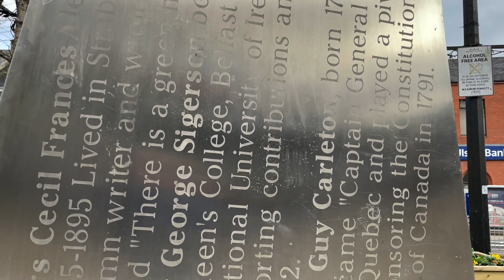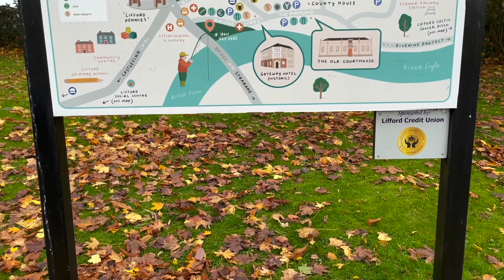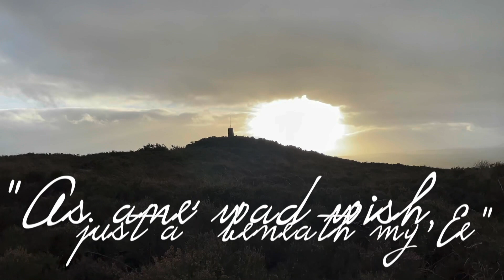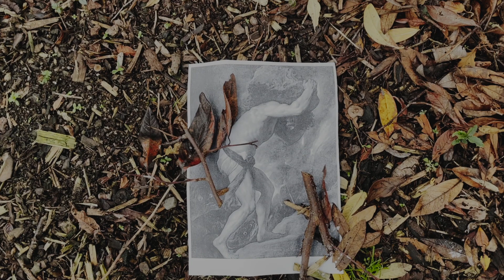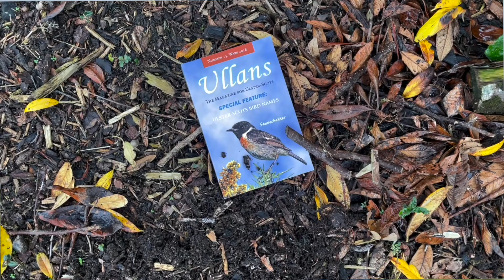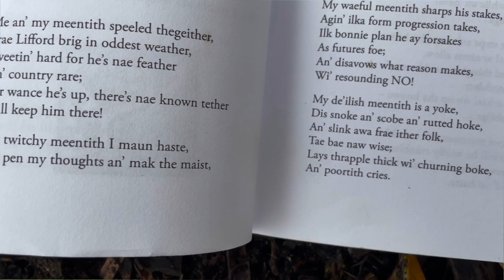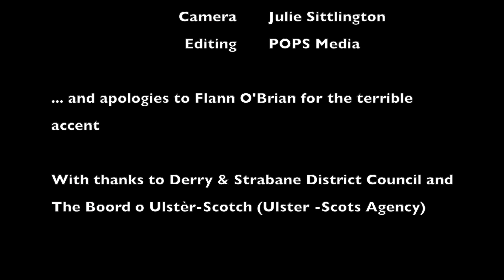My Meentith An' Me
My Meentith An’ Me by Alan Millar

The earliest known Ulster-Scots poetry in Ireland is by William Starrat, a surveyor and teacher from Strabane, who had contacts with Allan Ramsay, the great Scots makar (poet) and precursor to Robert Burns. In his ‘Epistle to Ramsay’, Starrat places himself on Crochan Hill near Lifford in the pastoral style of the time. The earliest collection of Ulster-Scots poetry is in ‘An Ulster Miscellany’ dating from 1753; one of these poems, ‘Sisyphus of Human Vanity’, is believed to have been penned by Starrat, as is ‘Crochan Hill, a Scotch Sang’.

In this short film, poet Alan Millar presents his own poem ‘My Meentith an’ me’, which was first published in the Ullans journal in 2018, and which explores the Donegal~Tyrone Ulster-Scots literary heritage of Starrat, linking past and present. The film, which will also include excerpts from Starrat’s work, aims to shine a light on the close links which the Derry City and Strabane District Council area has both with East Donegal and with the very earliest Ulster Scots literature.

Allan Millar is a journalist by profession and has written extensively on the Ulster-Scots poetry tradition and on a range of topics relating to Ulster-Scots language and heritage. He has been writing Ulster-Scots poetry and prose for a decade or more, and has had work published in both the Ulster-Scots Language Society journal ‘Ullans’ and in the Scots Language Society journal ‘Lallans’. He edited the republished works of Ulster-Scots poet John McKinley in 2014. In 2021 Alan won the Scots Language Society Hugh MacDiarmid Tassie, for his poem ‘Wee Weaver Birdie’, and was the first Donegal poet and probably the first Irish/Ulster poet to have been awarded this honour. Alan has delivered a number of talks and readings on Ulster-Scots poets over the years, from The Broad Island Gathering, the Scots Language Society colloquy, and more recently at an anniversary event for the United Irishman William Orr in 2021. His poetry will feature as part of the BBC NI programme, ‘The narra sea, the further shore’, along with a selection of other poets and contributors who will explore the age-old links between Ireland and Scotland.

My Meentith An' Me is part of a week-long programme of new digital content in Ulster-Scots by Derry City & Strabane District Council, in partnership with the Ulster-Scots Agency, for Ulster-Scots Language Week 2021.  The digital content includes poetry, drama, and storytelling and uses creative approaches to celebrate and promote the Ulster-Scots language.